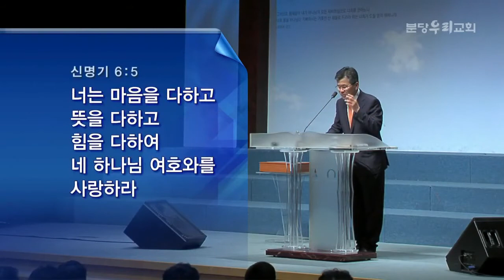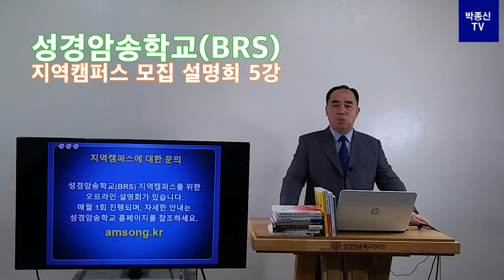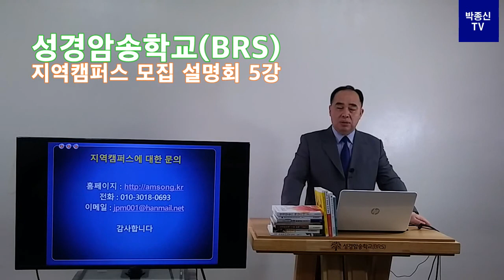성경암송학교(BRS) 지역캠퍼스 모집 온라인설명회(5강)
성경암송학교(BRS) 지역캠퍼스를 세워야 할 이유는 무엇인가?
성경암송학교(BRS) 지역캠퍼스를 통해 쉐마에 순종하기 위함이다.
우리는 많은 경우 하나님의 말씀을 곧이 곧대로 믿지 않으려 한다.
그 말씀에 순종하면 기적이 일어나고 사탄의 공격에 대해 승리할 수 있다.